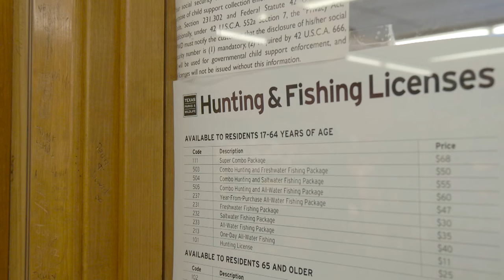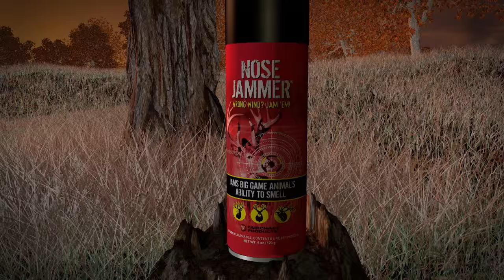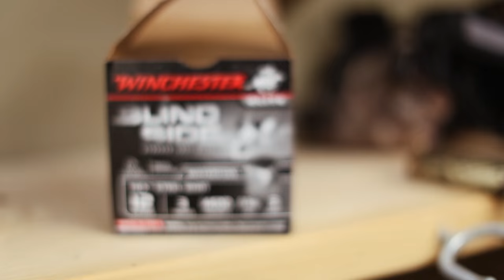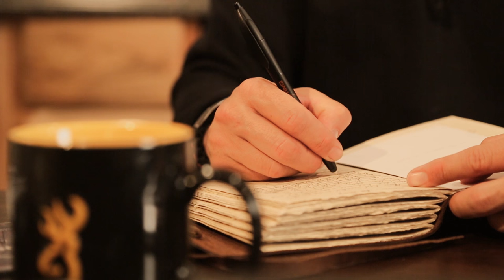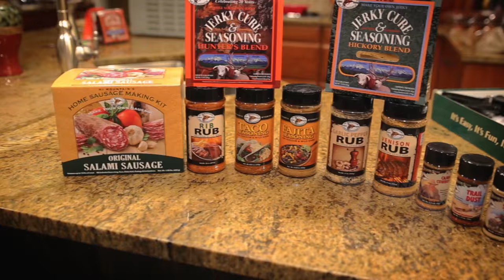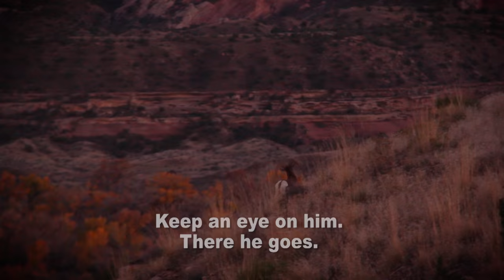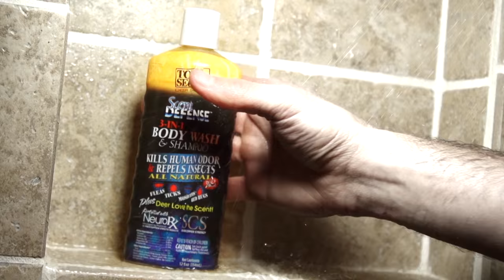Season 4 Hunting Episodes Wrap Up | Pure Hunting S.4 Ep.10 "Pure Goodness"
It's hard to believe that there have been 4 full seasons of Pure Hunting.  Season 4's "Best Of" shows what a "season of firsts" this season was. This episode will bring you a wrap up of season 4 episodes, with waterfowl and duck hunting, turkey hunting, desert big horn sheep hunting with a bow, thermal imaging hog hunting, pronghorn hunting in Wyoming, free range axis deer hunting, Shiras Moose hunting, and archery mountain goat hunting!
I hope you enjoy this wrap up of Season 4.